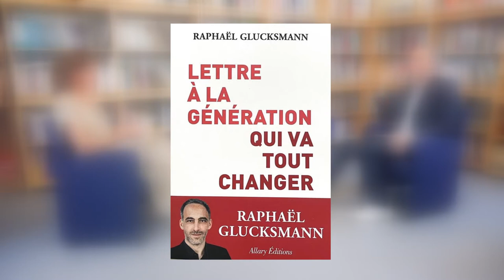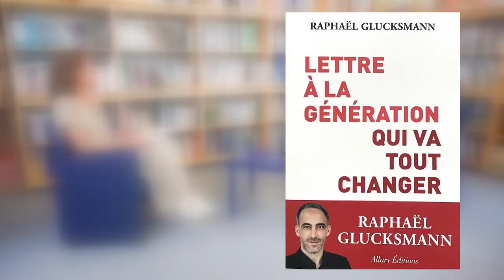RENCONTRE AVEC RAPHAËL GLUCKSMANN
Dans le cadre de la sortie de son nouveau livre « Lettre à la génération qui va tout changer » Catherine Haxhe a rencontré le député européen et essayiste Raphaël Glucksmann.

Présentation: Cahterine Haxhe
Réalisation et montage: Mehran Mir Hosseini
Image: Mehran Mir Hosseini
assisté de: Alexis Degrooff
Son et mixage: Jacques Nisin
Assistant de production: Alexis Degrooff

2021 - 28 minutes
Coproduction: CAL/CLAV